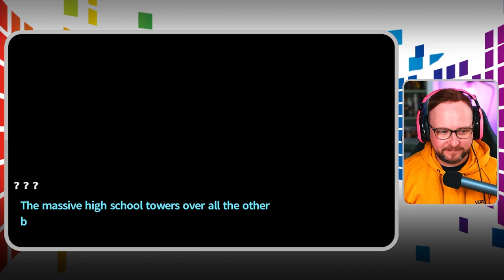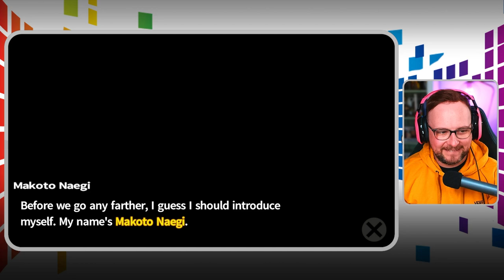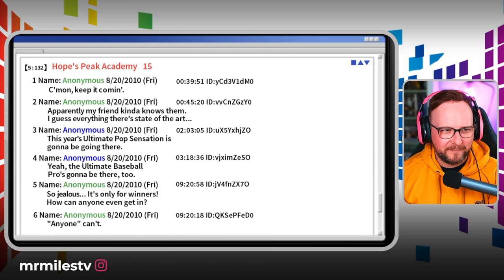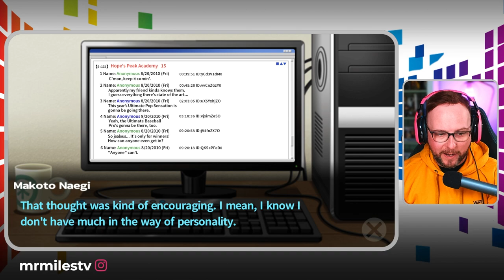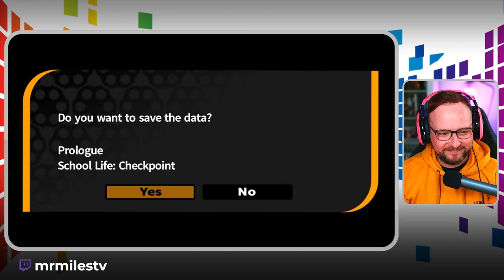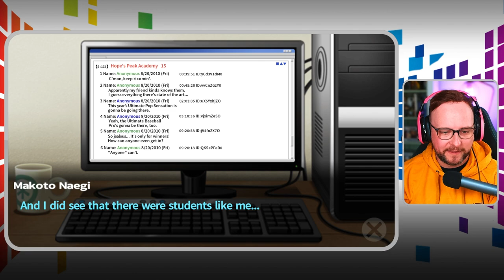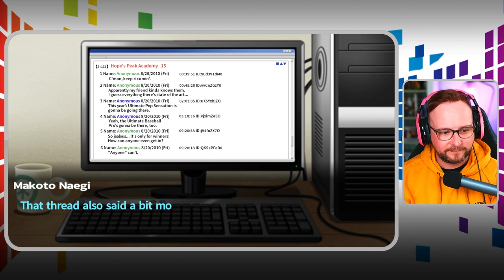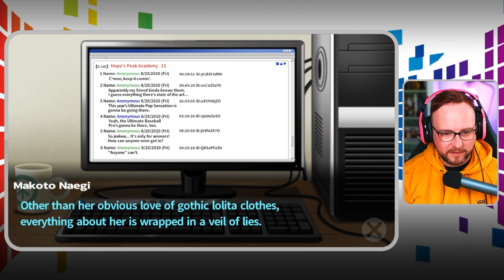Danganronpa Blind Playthrough - Part 1 | What is Going On?!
Check out Ep 1 of my Danganronpa Trigger Happy Havoc Blind Playthrough!

"Hope's Peak Academy is home to Japan's best and brightest high school students — the beacons of hope for the future. But that hope suddenly dies when Makoto Naegi and his classmates find themselves imprisoned in the school, cut off from the outside world, and subject to the whims of a strange, murderous little bear named Monokuma. He pits the students against each other, promising freedom to anyone who can murder a fellow classmate and get away with it. It's up to you to find out who Monokuma really is, and why you've been taken from the world you once knew. But be careful what you wish for — sometimes there's nothing more deadly than the truth..." Official Synopsis ..

If you're interested in joining a really awesome community, I stream over on Twitch.tv @
You can also find me over on all these other great social media platforms:
- Maluxia
- Jamie Mo